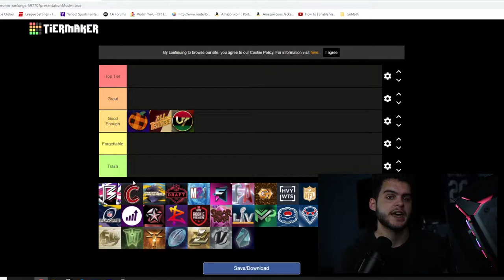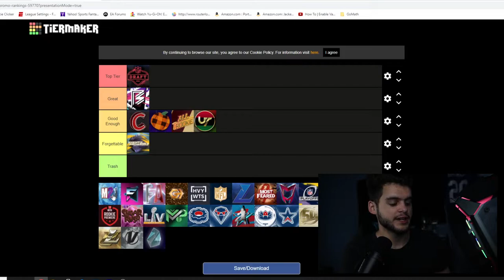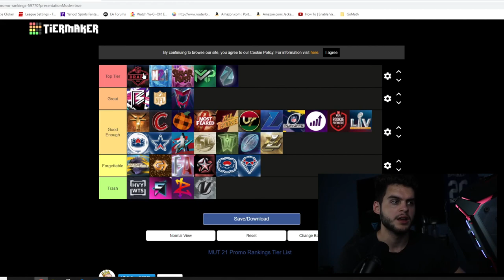RANKING ALL THE PROMOS IN MADDEN 21 MUT! THE BEST AND WORST PROMOS OF THE YEAR!